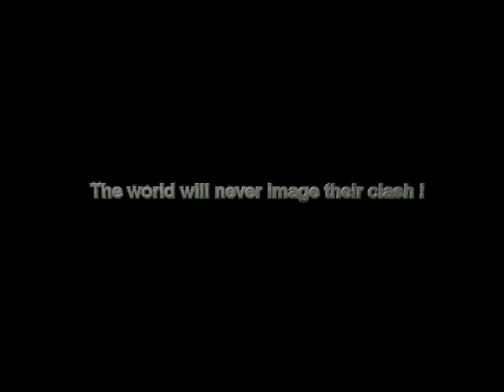Movie no 03 Film's 3D Storyboard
Hi Friends! This is My Feature Film's 3D Storyboard I created myself in Maya! Iam Looking Interested Investor To Give Life of This On the Silver Screen Its Three Different Genre Script Each one has unique Impressive
1) Friendship 2) Love 3) Children comedy Thriller These Are I Did It! thanking you